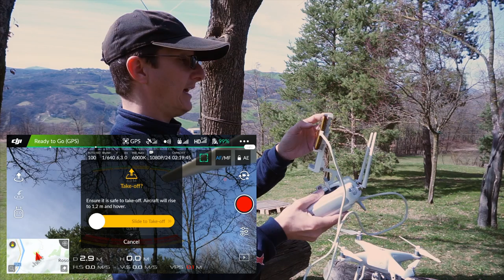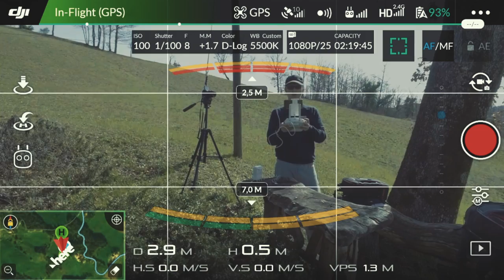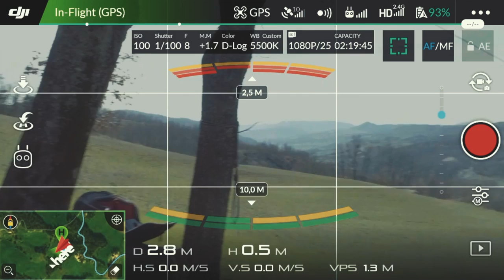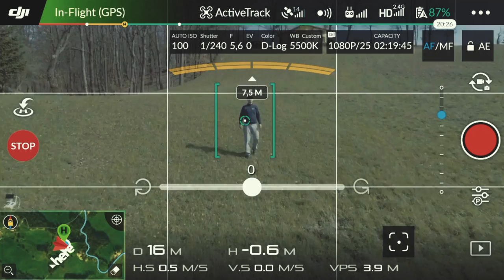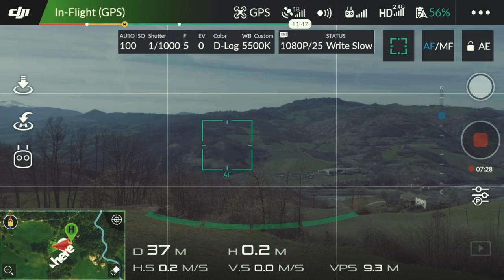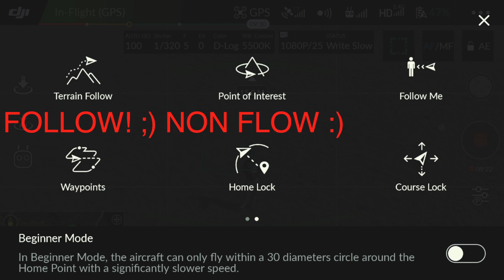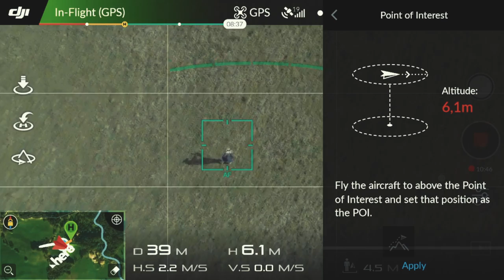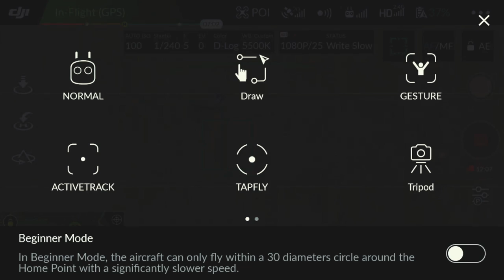Recensione COMPLETA DJI PHANTOM 4 PRO e INTELLIGENT FLIGHT MODE